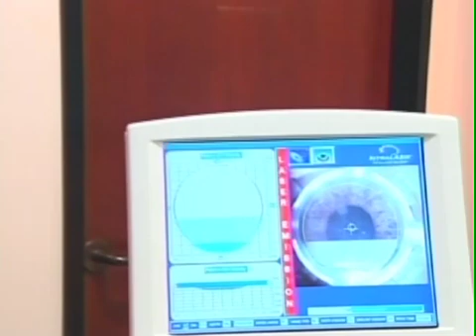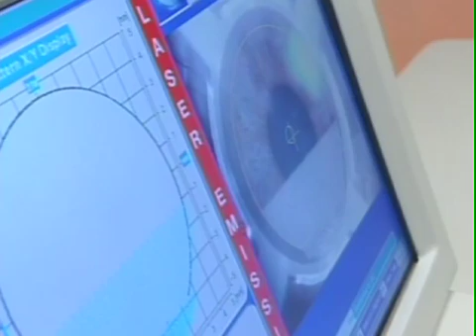Why did this ophthalmologist have the IntraLase Procedure? - Eye News TV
Watch IntraLase procedure performed by Michael Gordon, MD